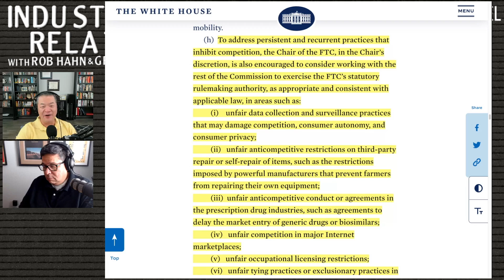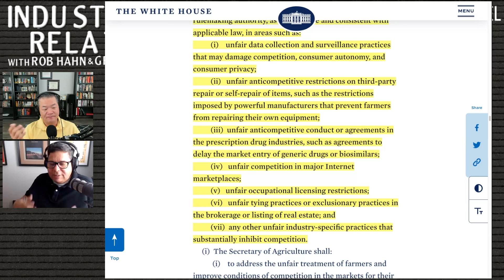Biden's Executive Order On Real Estate Competition | Video Short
How fair is the American economy and who decides what constitutes “fair”? Should the government intervene with the dealings of major American companies, specifically big tech companies, to break up their stranglehold on the U.S. marketplace and its competition, or lack thereof? And how will Biden’s executive order on fair competition affect real estate? In this episode, Rob and Greg go back and forth on the need for competition, what role the Federal Trade Commision should play, how the stock market might be affected, and how much more blood we can expect in the streets.